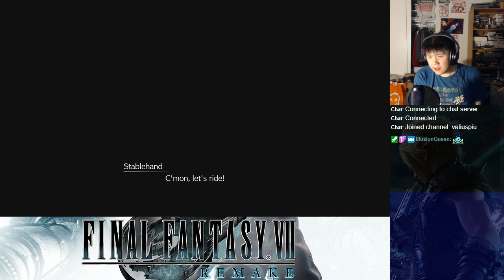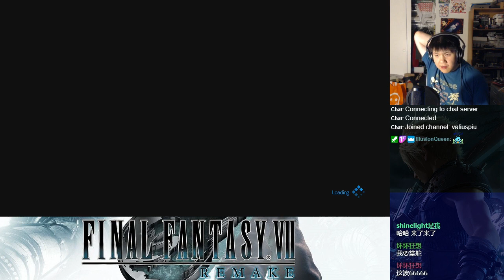Let's BLIND Play Final Fantasy VII Remake Part 74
Cloud Strife, a former member of SOLDIER, is now a mercenary hired by the eco-terrorist group Avalanche, fighting for the planet.  He and allies will soon find themselves wrapped up in a major conflict with Shinra, the organization ruling over most of the world.  Enjoy the playthrough of the first part of the remake of the classic Final Fantasy VII!